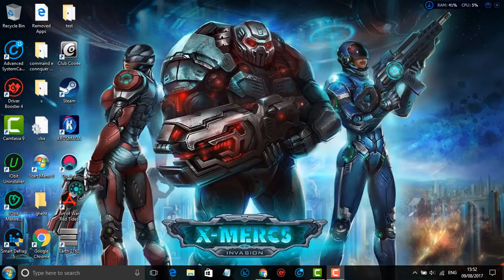(X-MERCS)Ep19/ 08 09 17